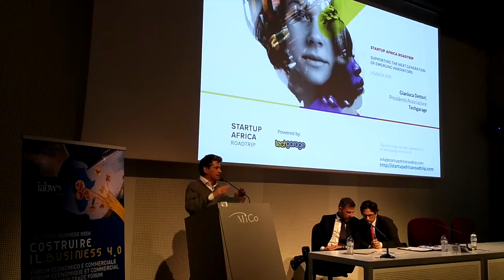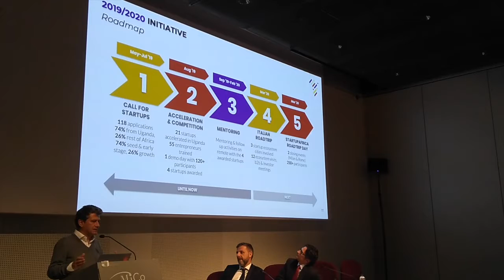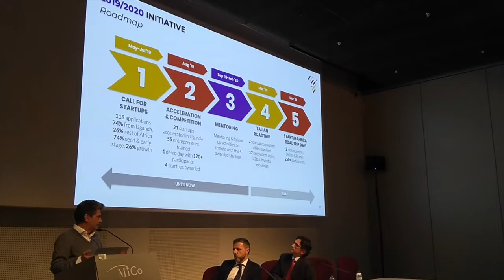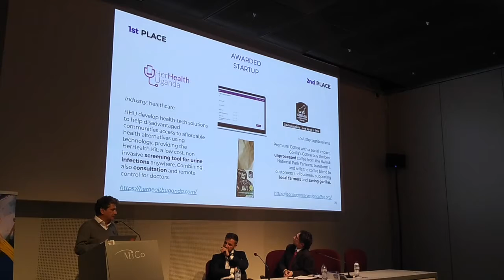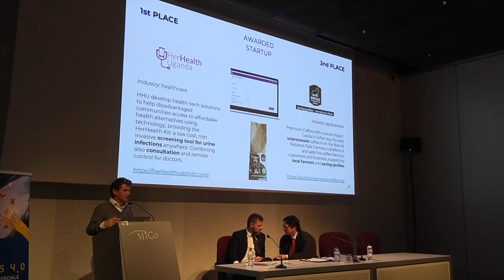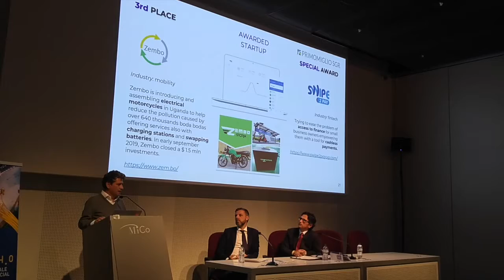Startup Africa Roadtrip & Gianluca Dettori a IABW Milano | 27/11/19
Gianluca Dettori, Presidente dell'Associazione Techgarage, racconta all'ItaliaAfricaBusinessWeek di Milano il progetto StartupAfricaRoadtrip e la sua iniziativa 2019 a supporto delle startup Ugandesi.